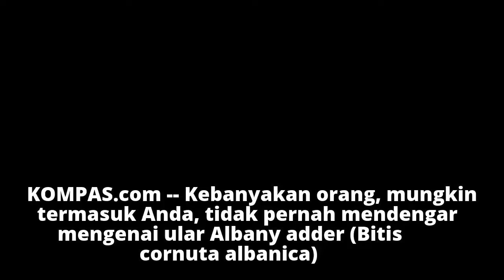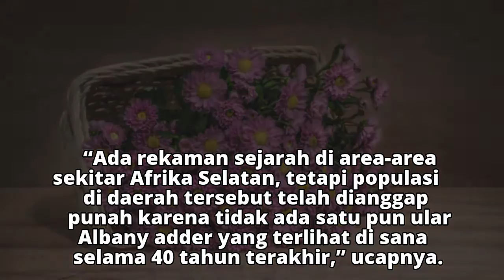Sempat Dikira Punah, Ular Berbisa Ini Ternyata Masih Hidup